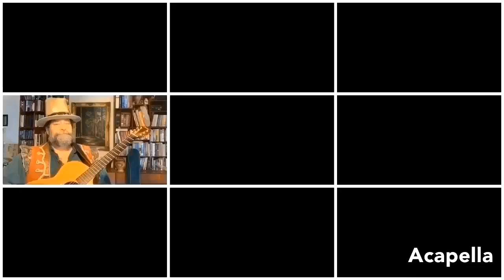Parting Glass For Scarborough Renaissance Festival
A gift to the fans of Scarborough Renaissance Festival

From:
Barbara Geary, Jenn Hornbuckle, Amy Gruss, Ann Ellis, Arta Ethridge, Ashley Davis, Heather Ethridge, Kathleen McCurry, Linnea Welch, Lisha Haughton, Michelle McLaren, Morgan Chaiut, Susan Csikos, Gregg Csikos, Roxanna Denette Wilcox, Damaris Wilcox, Douglas Scott Kondziolka, and Jim Hancock

We love and miss all of you, and look forward to seeing you all in 2021!